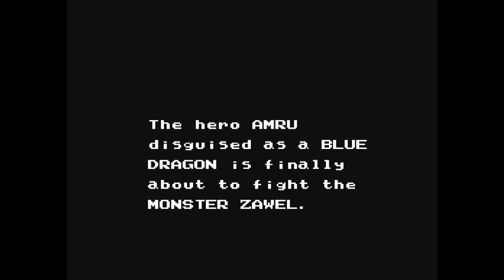Dragon Spirit (S3E50 S3 Finale)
-Season 3: Episode 50- Season 3 Finale

Dragon Spirit: The New Legend

Everybody!!! We did it! Season 3 finale! Wow this is a huge deal that we have made this far. Thank you so much for going on this journey with us, we still have a long way to go but eventually we will make to the end! Thanks for all the view and comments. Please tell your friends and help us get more viewers to enjoy this with us. Also this game rocked so we played till the end!
-Developer-

Now Production
-Released-
1990
-Photo-

Jaden and Trax
-Logo-
Stephen Kuykendall
-Special Thanks-
My Film Guru